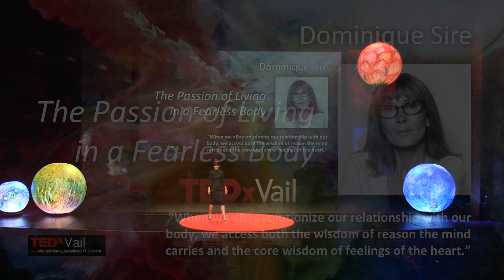The Passion of Living in a Fearless Body | Dominique Sire | TEDxVail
What passion might you feel when living fully in all of your body, mind & heart?  How could we distinguish mind with heart experiences, balancing emotions and feelings for a clear path forward, not fearing your fears, freeing up this emotional energy to be fully human. Dominique Sire links practical observation for fully passionate people.

Dominique Sire teaches the counterpart of “the power of positive thinking”  leading each person to experience the inherent greatness of being human, mastering the landscape of their inner lives. For over two decades, Dominique has created acclaimed workshops and private sessions for thousands of clients around the world, igniting in them the courage to discover the passion of living in a fearless body. Dominique uses the language of the body to identify the unconscious, internal blocks and limitations that run our lives. She goes to the heart of the emotions that can adversely affect each person's ability to feel fully alive, helping them uncover the core of their excellence and leadership. She awakens us to an unlimited human potential, a divine intelligence that is different yet equal to the power of the mind. Fearless.